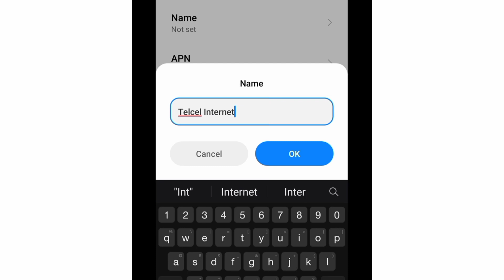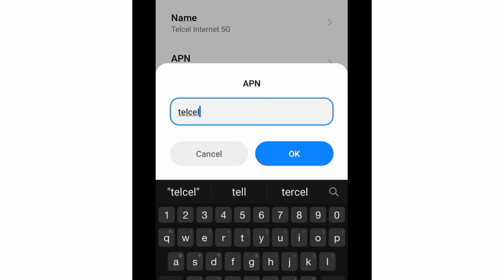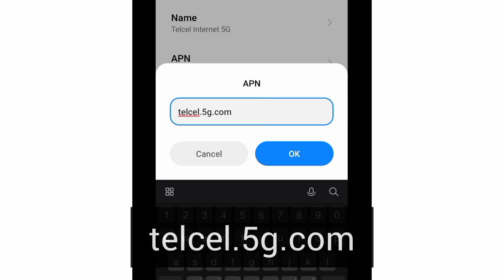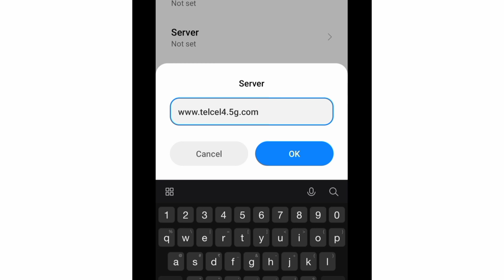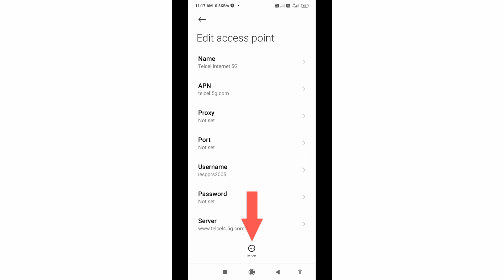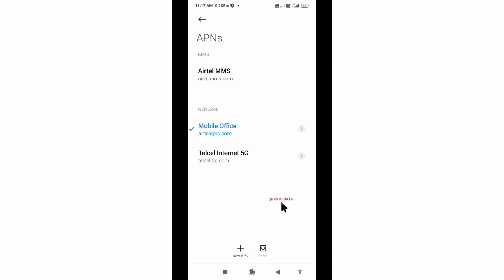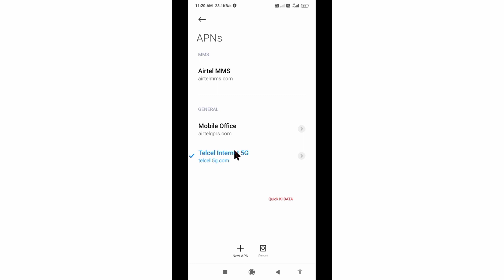enable original 5g in any android phone secret settings | live proof apn 2022